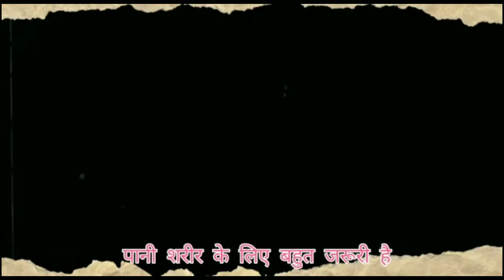pani ka mahatva jarur se jaane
pani ka mahatva jarurat se jaane